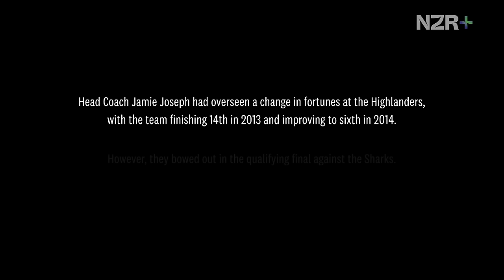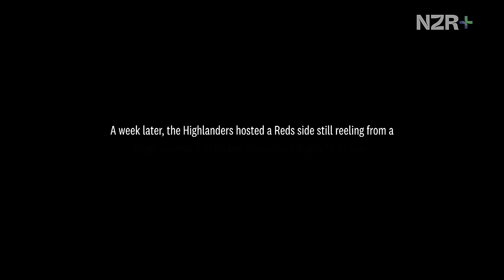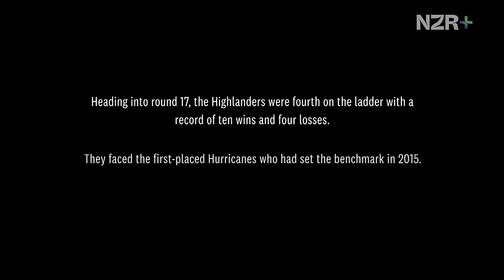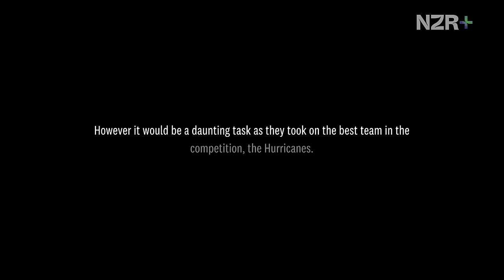Rise to Greatness: Highlanders reign supreme in 2015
It was a long road to the top of the mountain, but in 2015, the Highlanders colours were finally raised in Super Rugby. Catch more great moments from the archive on NZR+
Apple iOS iPhone, iPad, Apple TV, (search NZR+ in the App Store), and Airplay, LG TV and Samsung TV.